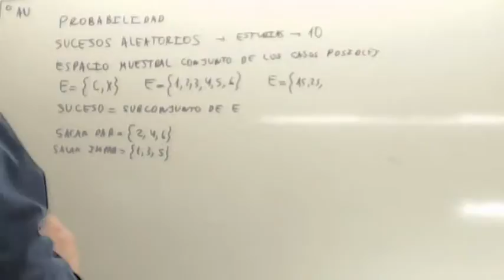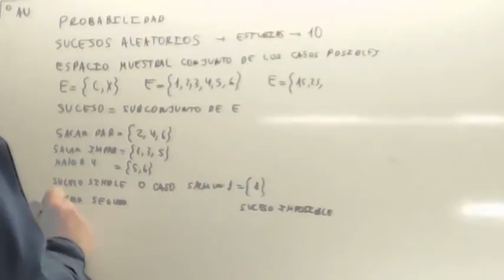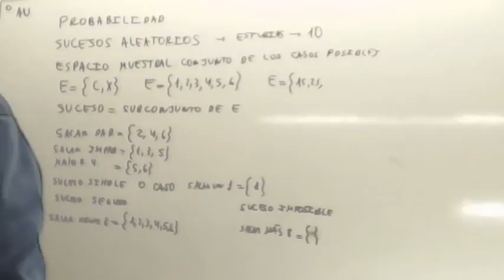Probabilidad clasica Usero